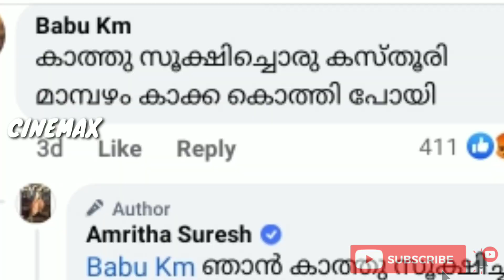അമൃതയെ അപമാനിച്ചു, തിരിച്ചു മറുപടി ഇങ്ങനെ | Amrutha suresh layers news